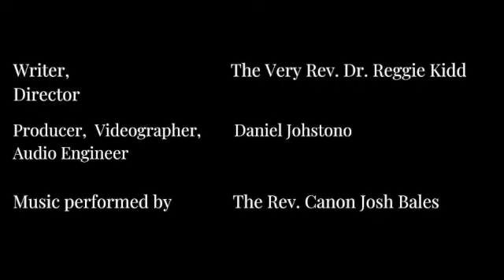To All Who Are Thirsty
The Spirit will gush like rivers of living water to all who are thirsty for real life.

Friday • 2/2/2024 •
Friday of 4 Epiphany, Year Two

This morning’s Scriptures are: Psalm 69; Genesis 24:1–27; Hebrews 12:3–11; John 7:1–13

This morning’s Canticles are: following the OT reading, Canticle 10 (“The Second Song of Isaiah,” Isaiah 55:6–11; BCP, p. 86); following the Epistle reading, Canticle 18 (“A Song to the Lamb,” Revelation 4:11; 5:9–10, 13, BCP, p. 93)